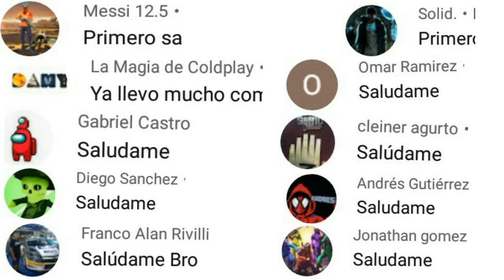LLEGA EVENTO WEB EL BUEN FIN como funciona Llega INCUBADORA dinos agenda semanal freefire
tags ignoralos
Regresa evento fiesta en la playa así funciona,llega incubadora dinos freefire 2020,fiesta en la playa,
nuevos eventos web freefire agenda semanal,calendario semanal freefire llega mochila angelical,evento caballero de la noche freefire 2020 como funciona,
Porque no me dan los tokens free fire league 2020 después de jugar,
oficial nueva diamante royale freefire 2020,bug para ganar siempre la nueva diamante royale freefire 2020,asi obten siempre la nueva diamante royale freefire,
Como obtener muchos tokens pan de muerto súper rápido freefire,como obtener muchos tokens azules ump evolutiva gratis,
Como evolucionar ump evolutiva gratis freefire 2020,tokens azules,
como obtener emote soy rico gratis freefire 2020,asi gana emote soy rico de la casa de papel freefire,precio evento recarga sartén halloween freefire 2020,asi se obtiene emote soy rico freefire,
como obtener tokens pan de muerto y canjear casco depredador,
Así obten casco depredador gratis freefire 2020,tokens pan de muerto,
Como funciona evento web hechizo don muerte freefire 2020,es fácil obtener skins don muerte freefire,
así funciona evento poncho de Don muerte freefire 2020,como funciona evento web poncho de Don muerte freefire 2020,cuanto se gasta en el nuevo evento poncho de Don muerte,gastando diamantes nuevo evento poncho Don muerte,
así funciona evento web hechizo de don muerte freefire 2020,como funciona evento web hechizo de don muerte freefire 2020,asi obten skins don muerte freefire 2020,preventa pase elite noviembre freefire 2020,agenda semanal freefire 2020,precio evento recarga sarten, preventa pase elite freefire,
así obten fragmentos cubo mágico gratis freefire 2020,asi obten tokens y canjea casco depredador booyah gratis freefire 2020,como obtener cubo mágico gratis freefire 2020,como canjear fragmentos por cubo mágico freefire 2020,premios gratis día booyah freefire 2020,asi obten skins ump evolutiva gratis freefire,como evolucionar skins ak y ump freefire 2020,premios gratis,
así funciona evento ruleta mágica flama azul freefire 2020,bug para obtener skins ak evolutiva flama azul freefire 2020,precio recarga booyah gana 20.000 mil diamantes,
como ingresar ala Copa diamantes freefire 2020,como participar Copa diamantes free fire 2020,como funciona evento ruleta mágica flama azul free fire 2020,asi evoluciona ak evolutiva flama azul free fire 2020,copa diamantes 2020 como ingresar y participar,
como funciona evento web reunión del más allá freefire 2020,sepa se es fácil obtener skins halloween,asi funciona evento web reunión del más allá freefire 2020,asi obten skins halloween freefire 2020,evento reunión del más allá freefire,asi obten bufanda día de muertos freefire 2020,
probando nueva habilidad nueva mascota rockie freefire,habilidad nueva mascota rockie freefire 2020,
Nueva mascota rockie gratis freefire 2020,como obtener nueva mascota rockie gratis freefire 2020,
costo recarga booyah sartén y machete freefire 2020,llega evento caballero de la noche freefire 2020,
como funciona evento ak evol